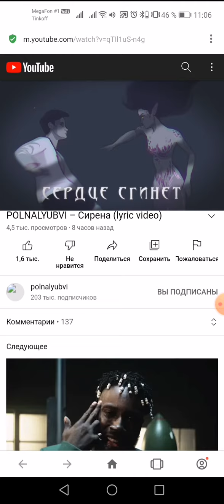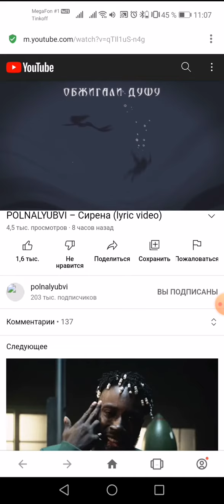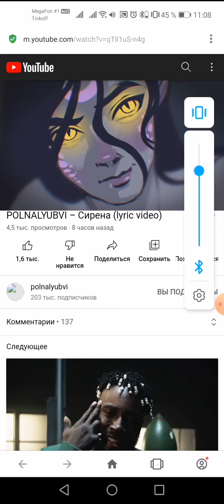LEOPARDA cover parallel (без видео) POLNALYUBVI – Сирена